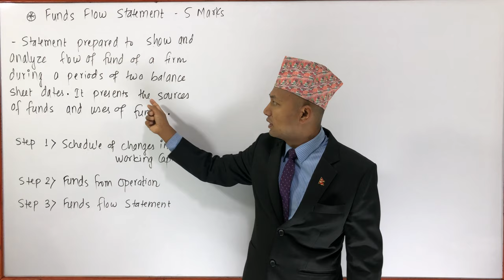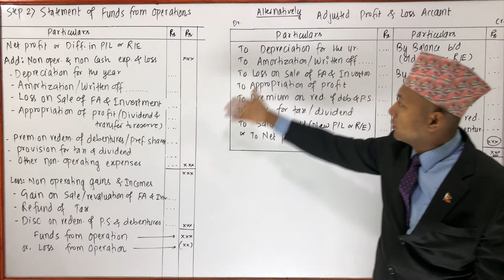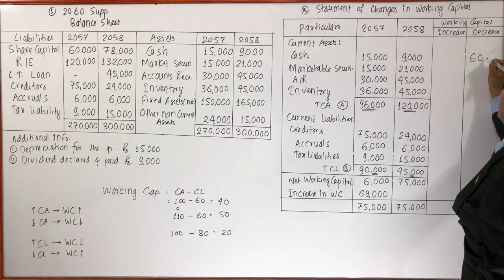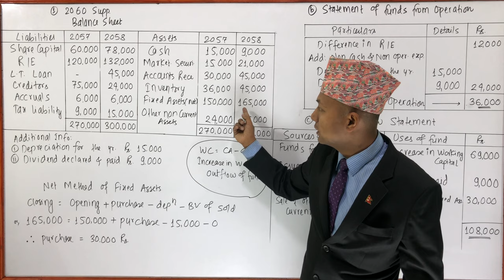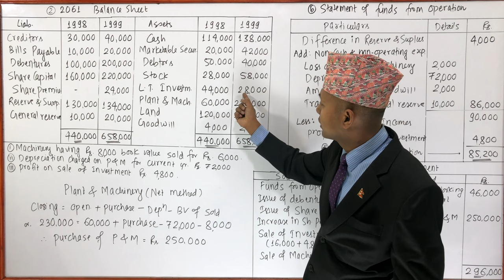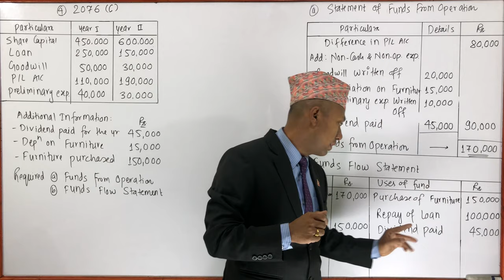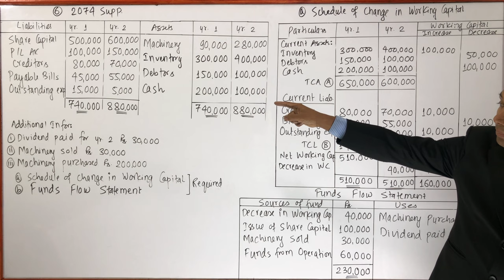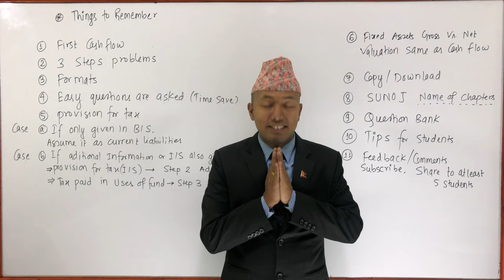Funds Flow Statement - Class 12 - in Nepali by SUNOJ SHRESTHA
00:00  Concept of Funds Flow Statement
01:55  Statement of Funds from Operation or Adjusted P/L Account
06:39  Format of Funds Flow Statement
08:33  NEB Solution of 2060 Supp.
19:09  NEB Solution of 2061
26:24  NEB Solution of 2076 Set B
28:15  NEB Solution of 2076 Set C
30:32  NEB Solution of 2075 GIE
33:27  NEB Solution of 2074 Supp.
36:07  Things to Remember